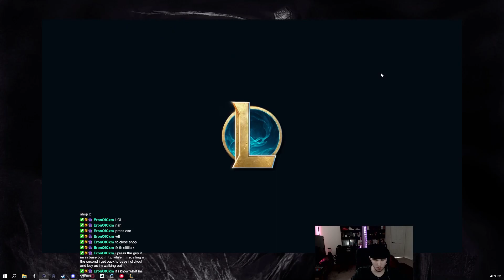QUEUE KAYN, WIN GAMES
HOW TO GET OUT OF SILVER fr tho this is free... hope you guys enjoy the little highlight vid from this week and make sure you check out the twitch below ily